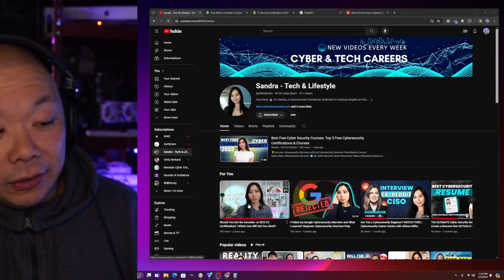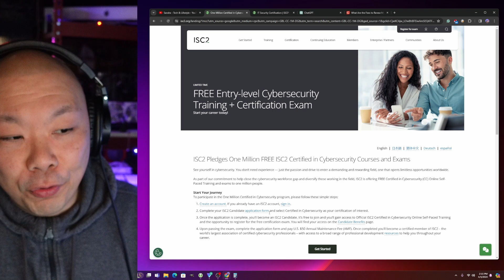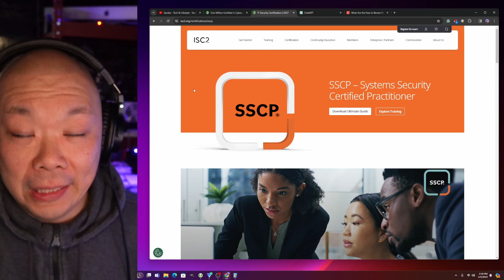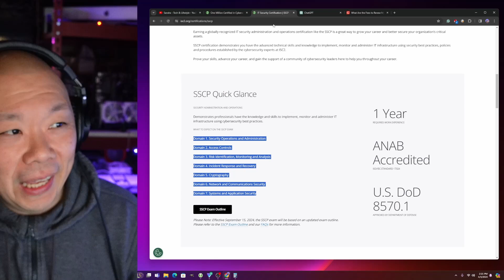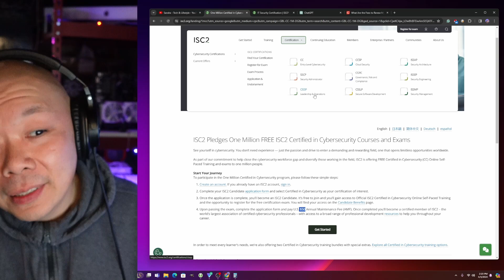Security+ or ISC2 CC